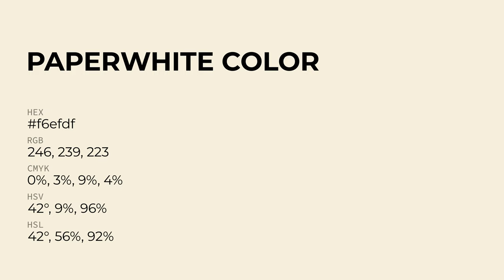Paperwhite color f6efdf hex Cool Brown color f6efdf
What color is Paperwhite ? f6efdf hex, Cool Brown color f6efdf

Hex f6efdf Color Code is also known as Paperwhite color

Hex f6efdf Color code in RGB color code model is created after adding 96.47% red color, 93.73% green color and 87.45% blue color.
Hex f6efdf Color code in CMYK color (process color) code model is generated after subtraction of 0% cyan, 03% magenta, 09% yellow, 04% black.